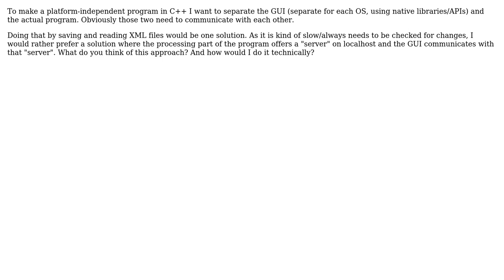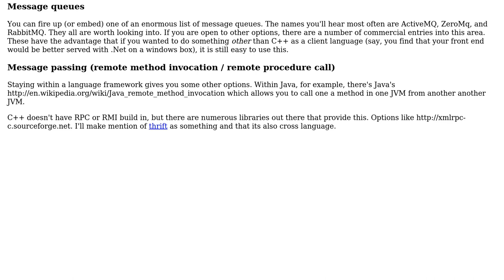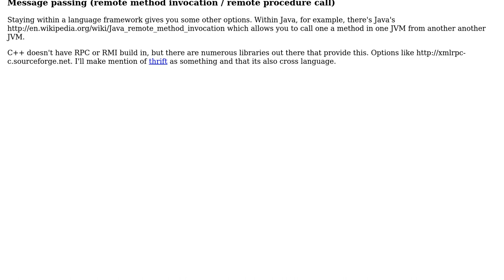Software Engineering: local communications between two apps (2 Solutions!!)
Software Engineering: local communications between two apps

With thanks & praise to God, and with thanks to the many people who have made this project possible! | Content (except music & images) licensed under CC BY-SA | Music | Images & others | With thanks to user ProgrammingMachine5000 user JensG user gnat and the Stack Exchange Network Trademarks are property of their respective owners. You are responsible for your own actions.